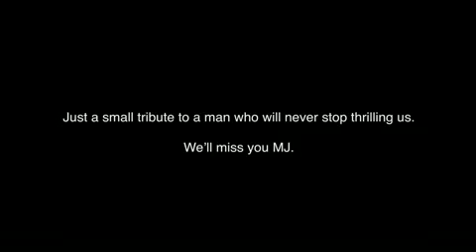Proof of Michael Jacksons Ghost Scary new raw footage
michael jackson's ghost